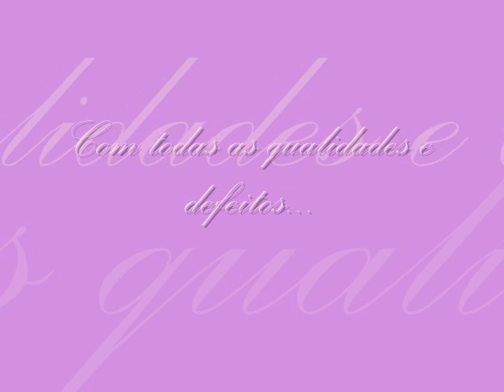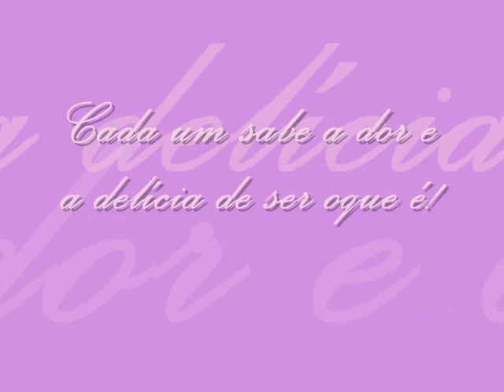Pamela Gata Lora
Gata Lora..um...